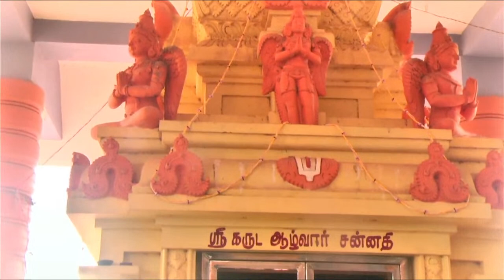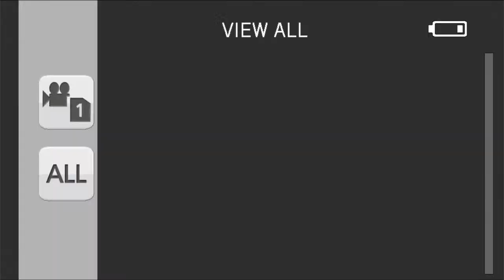09 - 10 - 2021 Perumal Koil Poojai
அம்பிகா ஸ்டுடியோஸ். உள்ளிக்கோட்டை